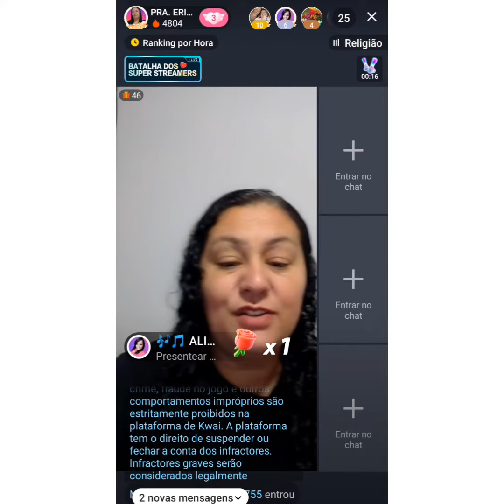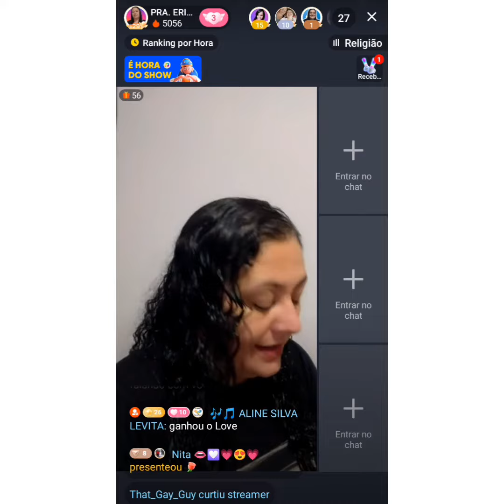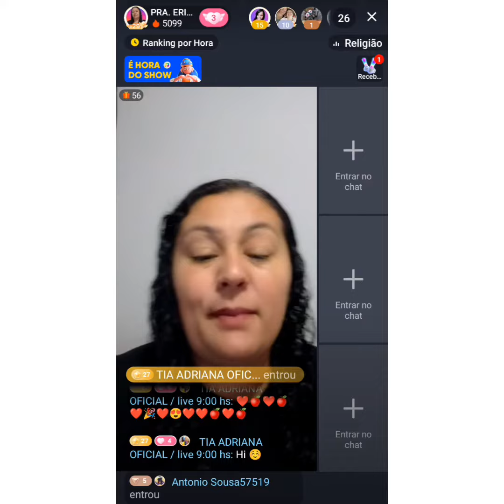19 de setembro de 2022